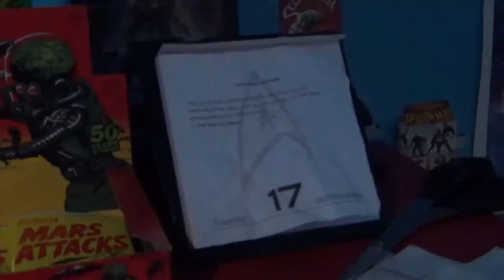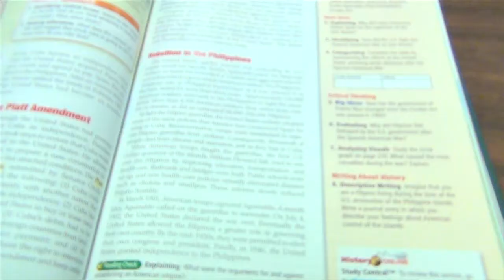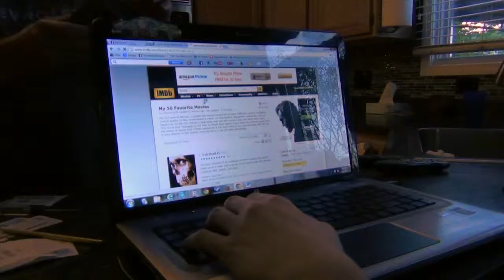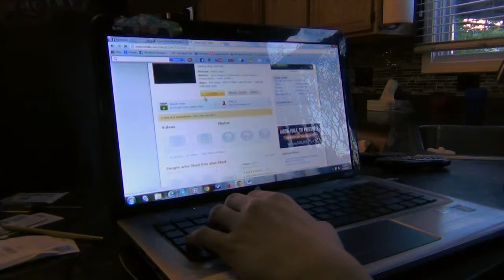A Day In The Life (2013)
A project that I made in my TV media Class. I got an A on it.